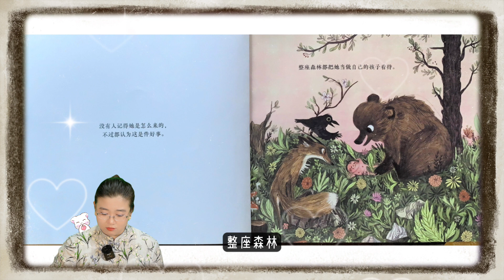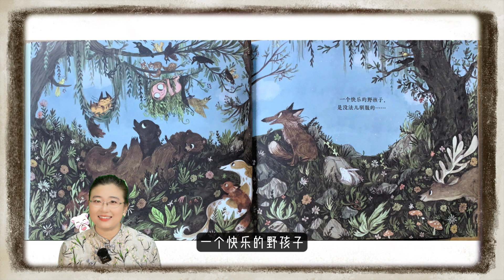《野孩子》丨一个快乐的野孩子，是没法儿驯服的！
如果你喜欢蕾荛妈妈讲绘本，请给我一点点点支持吧，我将继续与大家一起阅读，一起成长~